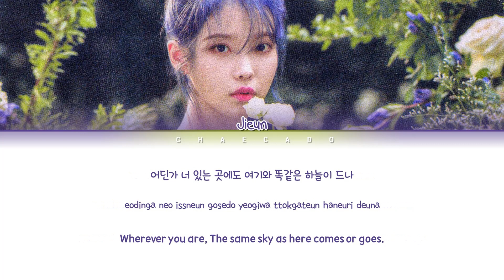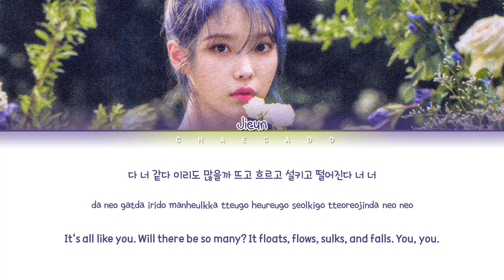[조각집 Pieces] 아이유 너 가사 IU You Lyrics | Color Coded | Han/Rom/Eng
아이유 너 가사 IU You Lyrics | Color Coded | Han/Rom/Eng

• Official video: N/A

IU You Lyrics (아이유 너 가사) | Color Coded | Han/Rom/Eng

if you steal my video, i will report it and smash your face.

• Song: '너 (You)'
• Album: '조각집 (Pieces)'
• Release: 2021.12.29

• Lyrics: genie
• Romanization: Chaecado
• English translation: Chaecado

• Layout's idea: Jaeguchi

iu
iu you lyrics
iu you
you lyrics
you iu lyrics
you iu
you lyrics iu
pieces
iu pieces
pieces iu
iu pieces album
pieces album iu
pieces iu album
아이유
너
아이유 너 가사
아이유 너
너 가사
너 아이유 가사
너 아이유
아이유 너 가사
조각집
아이유 조각집
조각집 아이유
아이유 조각집 앨범
조각집 앨범 아이유
조각집 아이유 앨범
iu drama lyrics
iu you lyrics
iu station lyrics
iu spring letter lyrics
iu memory clock lyrics
iu winter sleep lyrics
iu next stop lyrics
iu love letter lyrics
아이유 러브레터 가사
아이유 drama 가사
아이유 드라마 가사
아이유 너 가사
아이유 정거장 가사
아이유 봄편지 가사
아이유 추억시계 가사